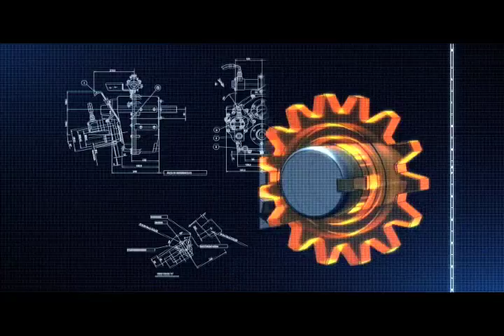Jen Harvey-Losey: Management Supervisor, Flash Point Communications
Meet Jen Harvey, Digital Marketing Superhero! She manages the entire East Coast operation of Flash Point Communications, and kicks ass at it! All joking aside, she is a dedicated, hard working person, and wants to do business with you!